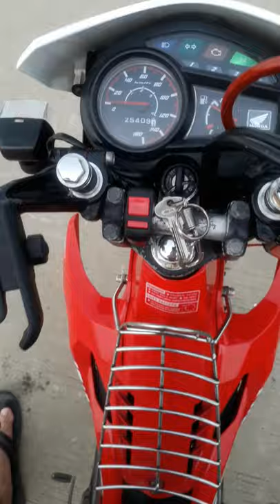XRM 125 FI LIMITER TEST FULL REV | APIDO PIPE